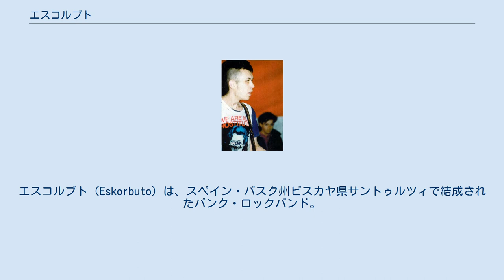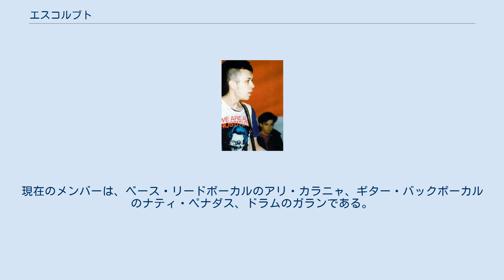エスコルブト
エスコルブト（Eskorbuto）は、スペイン・バスク州ビスカヤ県サントゥルツィで結成されたパンク・ロックバンド。
1980年から1999年まで活動し、2015年に再結成された。
 「Eskorbuto」というバンド名は、スペイン語で壊血病を意味する「escorbuto」の綴りを変えた造語である。
スペイン語の歌詞を持つパンク・ロックを初めて演奏したバンドのひとつである。
ラ・ポリャ・レコーズなどとともに、スペインやラテンアメリカのパンク・ロックシーンで影響力のあるバンドであり、1980年代のバスク地方で人気があったバスク・ラディカル・ロックの先駆者的存在だった。
 1977年頃からのパンクブームに影響を受けて、1980年にギター・ボーカルのヨス・エスポシトとベース・ボーカルのフアンマ・スアレスによって結成された。
エスポシトはザ・フー、キンクス、ローリング・ストーンズ、セックス・ピストルズに影響を受けているが、スアレスはエスコルブト結成前までほとんど音楽を聴かなかったという。
1982年にはドラムのパコ・ガランが加入した。
 エスコルブトの音楽スタイルは、セックス・ピストルズ、ザ・クラッシュ、ザ・バイブレーターズ、ローリング・ストーンズ、ザ・フー、ZZトップ、モーターヘッドなどの影響を受けている。
ラ・ポリャ・レコーズやコルタトゥなど、バスク地方の他のバンドとの仲は良好ではなく、ラ・ポリャ・レコーズとの間にはギターの盗難騒動などがあった。
 1992年3月には病気を理由にエスポシトがバンドを脱退し、エスポシトは5月31日にエイズに起因する肺炎で死去した。
新たにギター・ボーカルのウルコ・イガルティブルが加入したが、同年10月9日にはスアレスが心臓発作で死去し、結成時のメンバー2人が相次いで死去するという困難に見舞われた。
2人の死去後もガランを中心として活動が継続され、1999年に活動を休止した。
 活動休止から17年後の2016年、ガランを中心としてバンドが再結成された。
現在のメンバーは、ベース・リードボーカルのアリ・カラニャ、ギター・バックボーカルのナティ・ペナダス、ドラムのガランである。